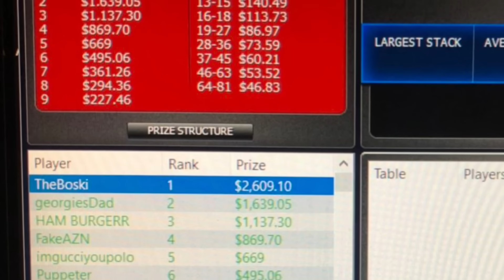(Part 2) The SECRET to Winning an Online Poker Tournament!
This is part two of the $33 poker tournament on America’s Cardroom. Will I win all the chips? Watch and find out!

Bonus code = BOSKI